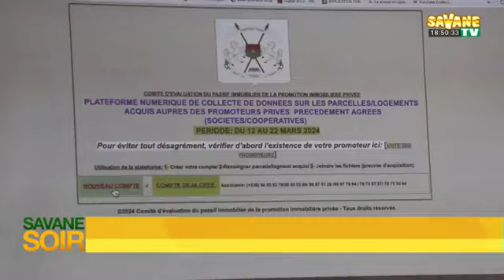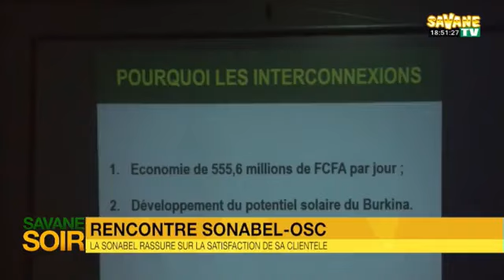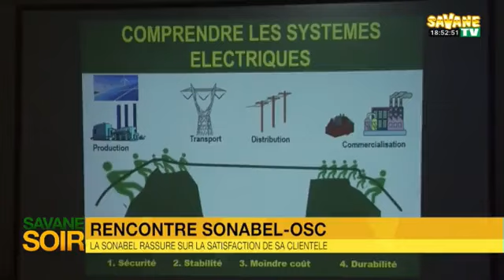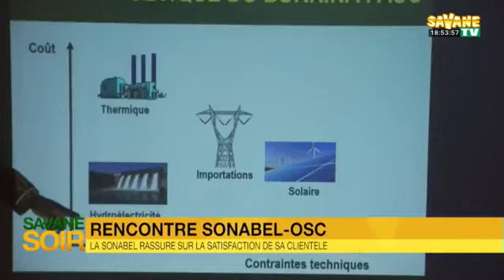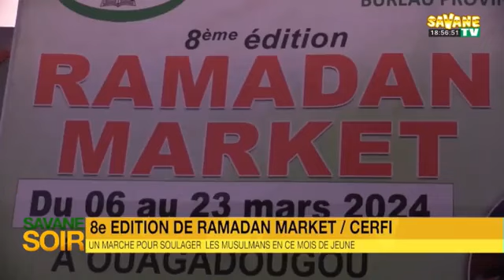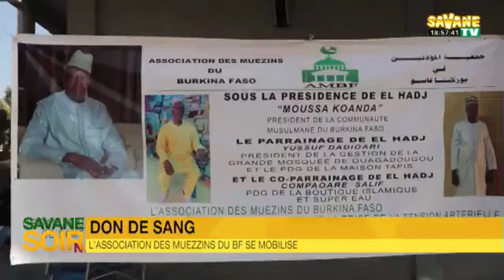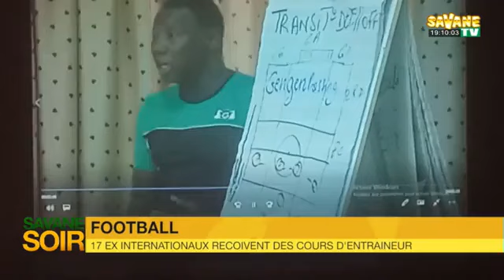Journal_de_18h45mns_en_Français_sur_Savane_TV du 12/03/2024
Présentation :Bintou F KINDO
sur Canal+265
Toute l'actualité en temps réel